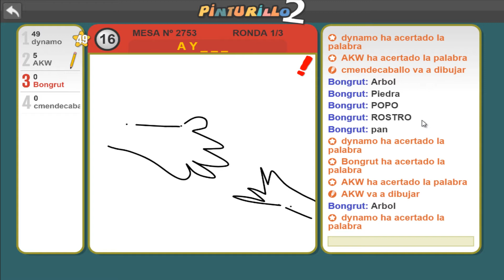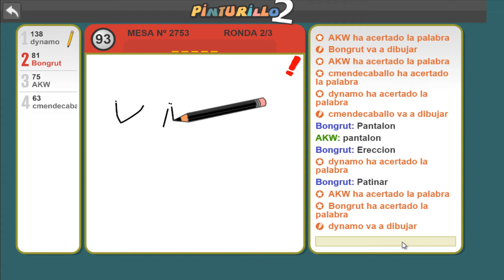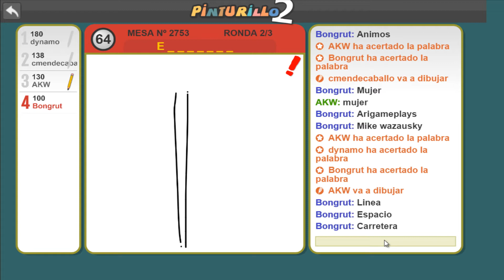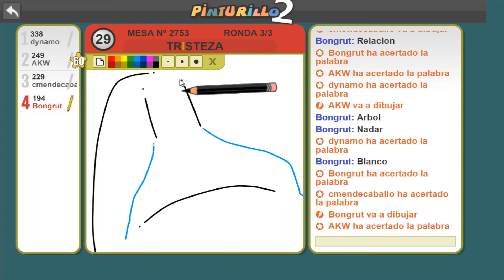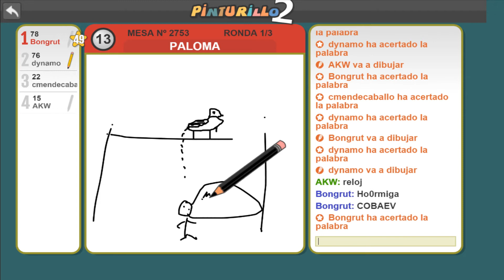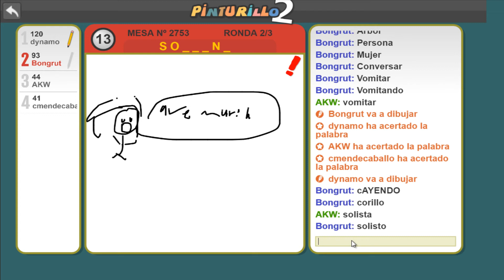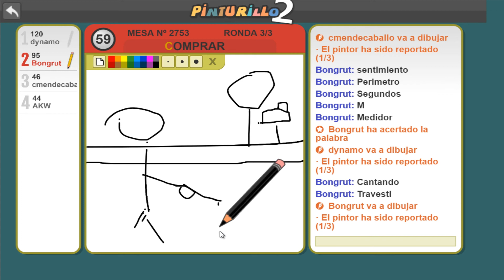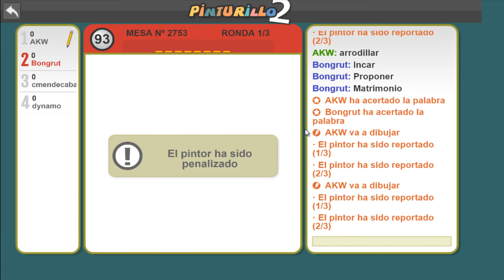LOS PEORES DIBUJOS DE LA HISTORIA DE TODO EL MUNDO CON A3KW, DYNAMO & ROOKIE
Chicos bienvenidos a una aventura más jugando pinturillo con mis amigos ❤️
SEGUIMOS RUMBO A LA META 1000 SUSCRIPTORES ❤

Súbete al avión de aventuras en nuestro INSTAGRAM ❤
(bongrut_oficial)

Les gusta el terror, el misterio y el suspenso pasen por el canal de mi amigo❤️